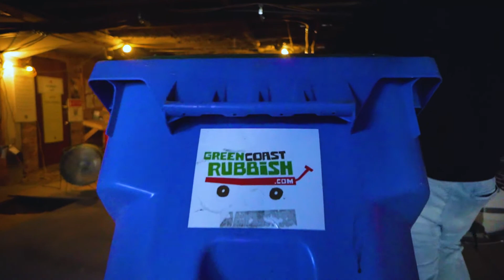Collaboration with ETRO Construction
Green Coast Rubbish is proud to partner with ETRO Construction, a local company that has strong positive ties within the Vancouver community.

Their task is to retrofit a residential rental suites building in Vancouver’s beautiful West End. As all the interior debris within the building’s envelope needs to be removed, ETRO faces the challenge of limited space constraints for junk removal with the extremely high density of this neighbourhood’s pocket. Green Coast Rubbish provides a customized waste diversion solution by providing 12 recycling tote bins which are picked up on demand with the contents then being recycled.